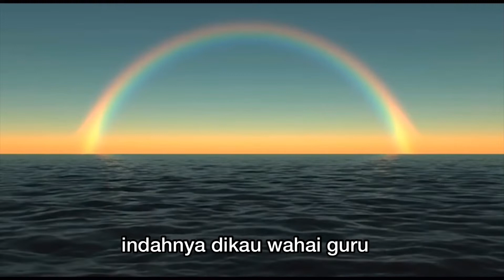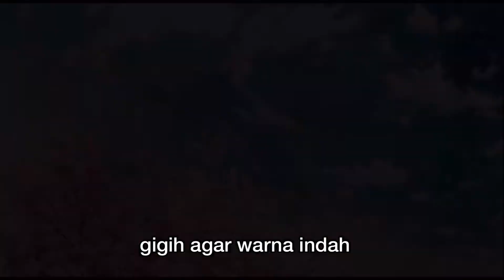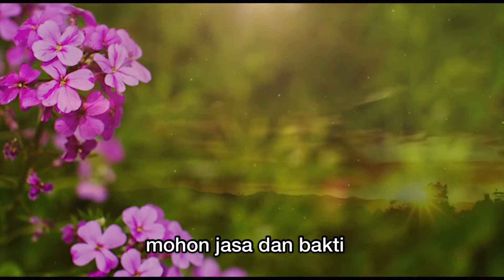Guru Sang Pelangi (Sajak Hari Guru)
Jura Haji Hamid
Guru Besar
SK Seri Impian

Credit to all videos & songs from youtube. Thankyou